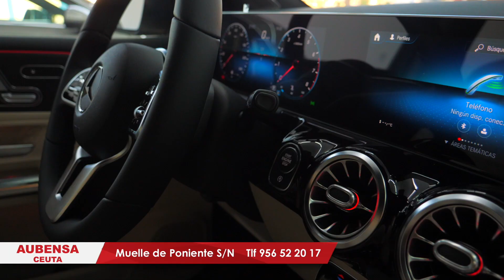‘Chino’ reconoce el crimen de ‘Mape’ pero niega ante el Jurado ser un asesino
“Pido perdón a la familia de Himad, nosotros éramos amigos”. Con estas palabras ha empezado este lunes en Ceuta su declaración Mohamed Lahsen, apodado ‘Chino’, que se sienta en el banquillo de los acusados por su relación con la muerte de Himad Mohamed, conocido como ‘Mape’, ocurrida en mayo de 2016 en un callejón de la barriada del Príncipe. El ‘Chino’ ha reconocido ser el autor de los disparos, una acción criminal que habría llevado a cabo después de varios días sin dormir, consumiendo alcohol y drogas. Ante los miembros del Tribunal de Jurado elegido para emitir el veredicto ha negado que su actitud fuera la de un asesino. “Me volví loco, no me importaba nada. Tenía en la cabeza una guerra mental. Una persona cuerda, con dos dedos de frente, no hace esto”, ha insistido, perfilándose más bien como un homicida. En varias ocasiones ha mostrado además su arrepentimiento.

Imagen y edición: M. Ben Zakour